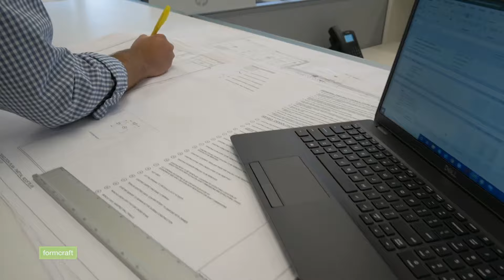Formcraft's Methodology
Formcraft is a design and construction firm focused on developing unique, fully branded workplace environments, ensuring on-time and on-budget delivery. Our clients partner with us for our design expertise, depth of technical knowledge and end-to-end solutions.

The current environment has magnified flaws in the traditional process and its inherent gaps between construction and design. Distance has been magnified: in-person meetings are difficult or impossible, communication is compromised, and barriers exist which many firms are struggling to address. We believe a design-build partnership creates the path back together.

At Formcraft, we provide a better experience by reinventing a stressful process. As a design-build firm, we consolidate design and construction expertise under one roof, addressing industry-wide problems and eliminating tension.

Our team of architects, designers, and construction professionals translate your company’s vision into a functional environment—from start to finish. Integrate your company’s culture into your space and improve collaboration, workplace productivity, and employee retention.